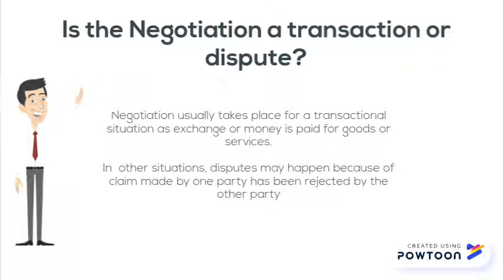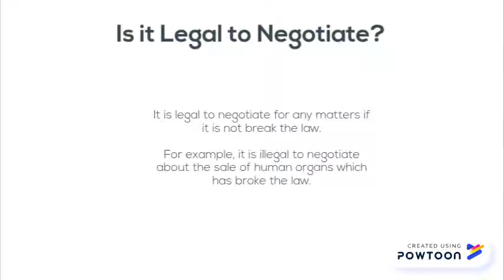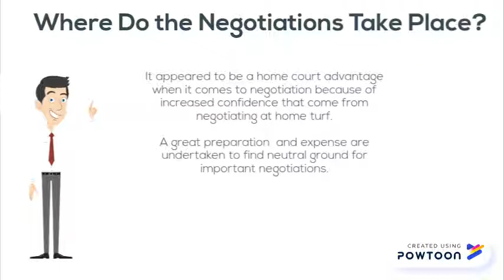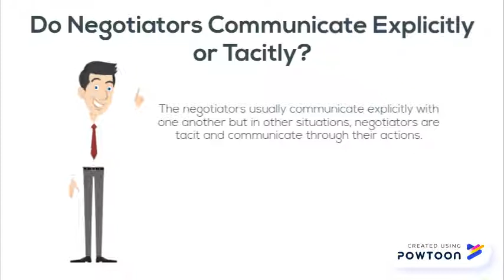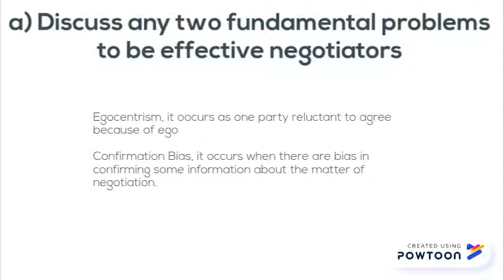IBM 553 - Video Assignment UiTM Puncak Alam (Preparation - What to do before negotiation)